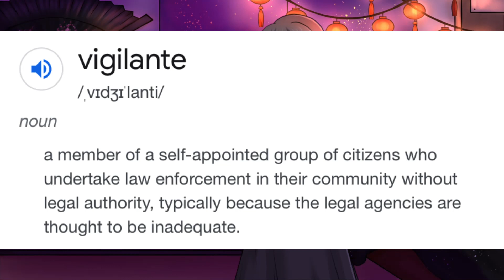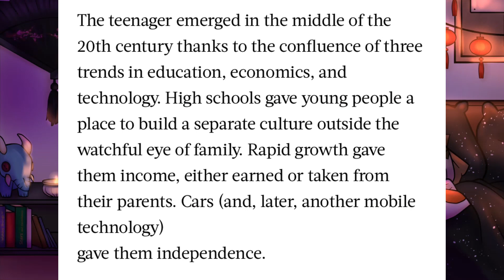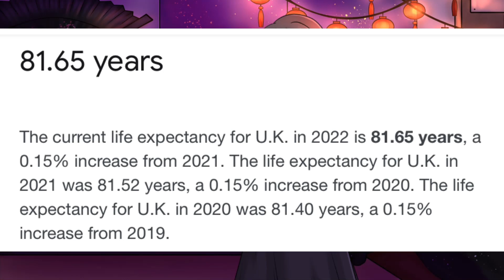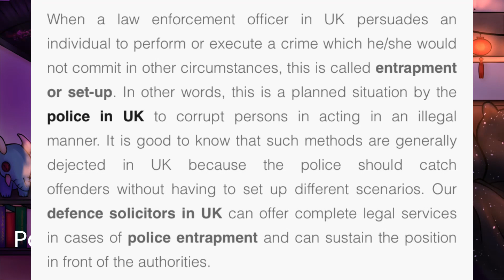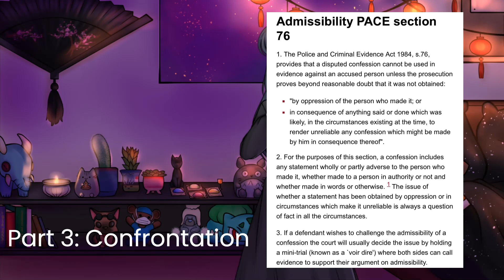To Catch A Bad Vigilante Group: How Hunters Fail To Protect Children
Content
• 🖼 Images

Recommended: @MikeFox

⏱ Timestamps

00:00 - 4:53 Intro + background
4:53 - 10:57 How to conduct a sting
10:57 - 12:26 Good practice
12:56 - 14:00 Discussion